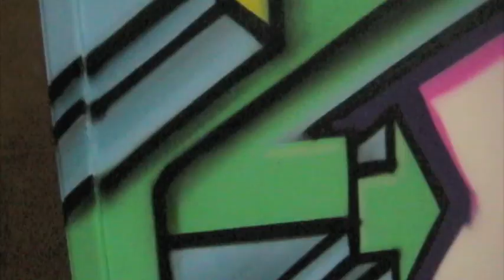EWOK 5MH x Indian Larry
"The Triple Threat" 2009 Brooklyn NYC